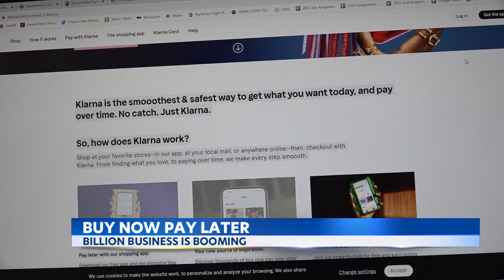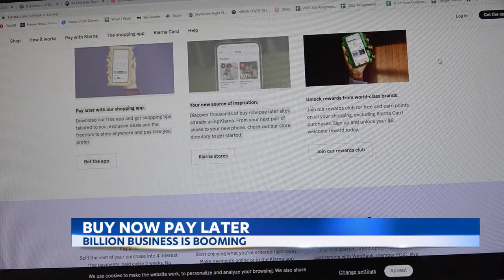Hawaii businesses looking into "Buy Now, Pay Later" installment plans, as consumers feel inflation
In the Hawaii, with prices going up, the Retail Industry is looking at more innovative ways to help consumers.